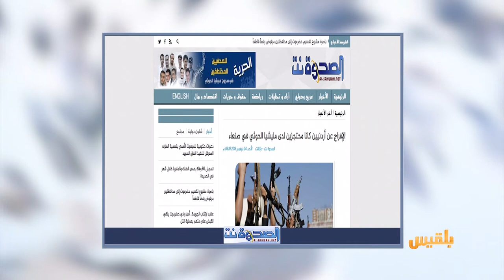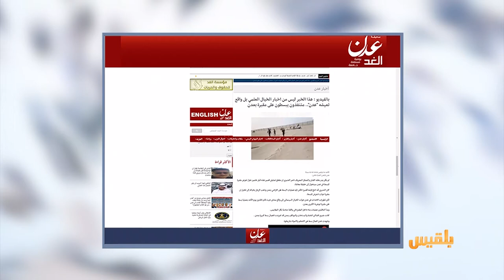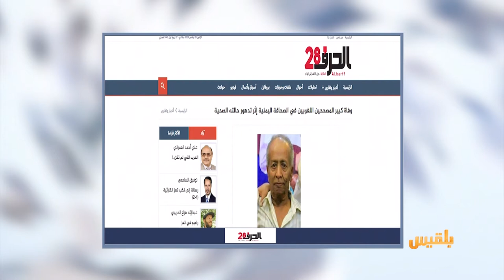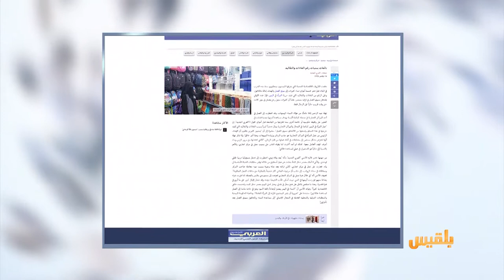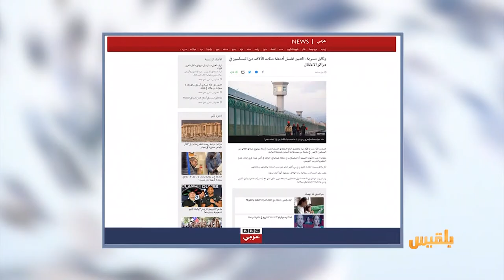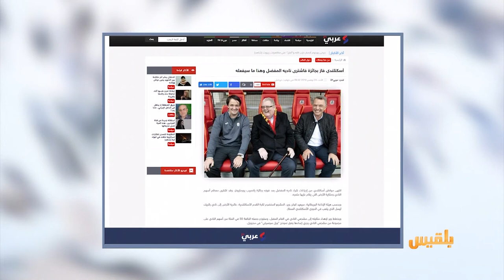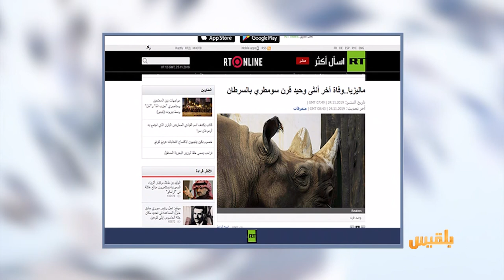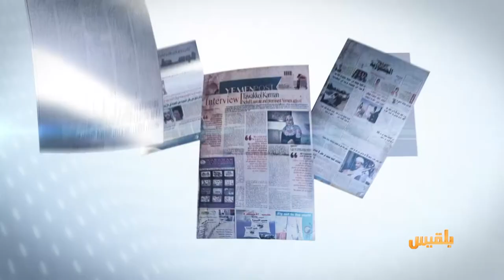كشك الصحافة | 25 - 11 - 2019 | تقديم: أسامة الإرياني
عدن الغد
متنفذون يبسطون على مقبرة بعدن
العربي الجديد
عدد اليمنيات في سوق العمل يزداد كل يوم
الصين تغسل أدمغة مئات الآلاف من المسلمين في مراكز الاعتقال